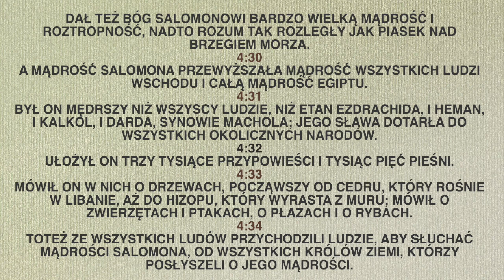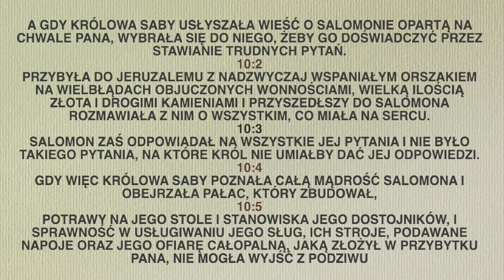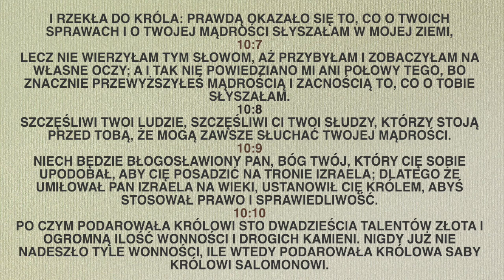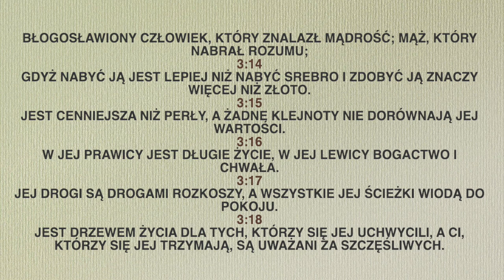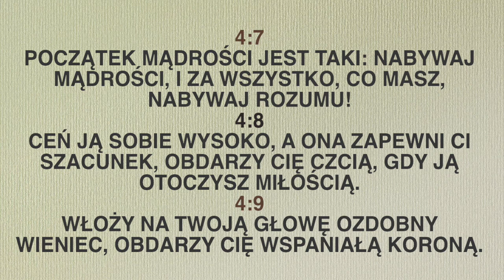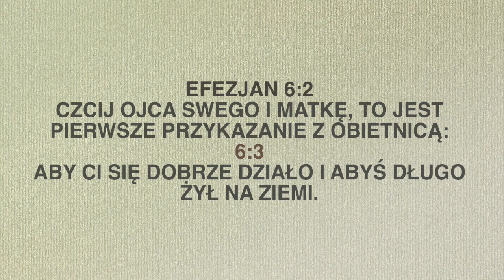#105 Daj się przytulić mądrości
Jestem na facebooku -  Łaska i Prawda.

Studiowałem teologię katolicką i ewangeliczną. Mam 2 dzieci. Moją pasją jest donieść słowo na temat Jezusa i jego łaski do wszystkich utrudzonych i zmęczonych niezależnie od religii. Bo Jezus kocha jednakowo każdego, kto Go szuka.

Kanał utrzymuje się dzięki wam,  jeśli chcesz wesprzeć, będziemy bardzo wdzięczni 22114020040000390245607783
Odbiorca Andriy Stepanov